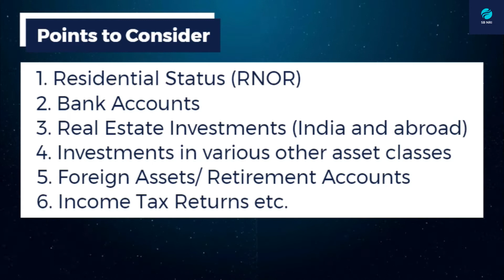Planning to move back to India? Get it done with SBNRI Expert Advice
Moving back to India is very tiresome. There are certain factors that are needed to be kept in check. SBNRI experts help you with creating a checklist for every person returning from to India.

Download SBNRI app to apply for NRI accounts online within 10 minutes

We at SBNRI aim to bring about a revolution in the world of finance by ‘Simplifying Banking for NRIs’. Our team is focused to provide NRIs with a convenient banking platform which is easy to use and accessible to all from the comforts of their homes at one tap of their smartphones.

GREAT NEWS! Now connect with our experts directly on WhatsApp